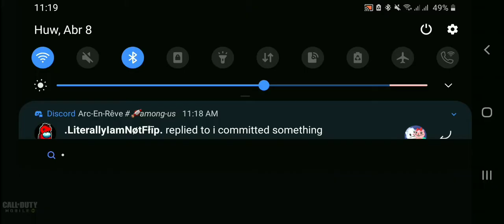Call Of Duty: Mobile (Multiplayer) - Standoff (Easter Prop Hunt) (with PS4 Controller)